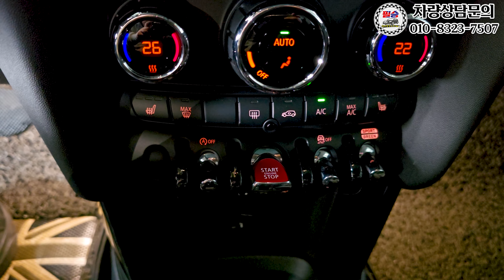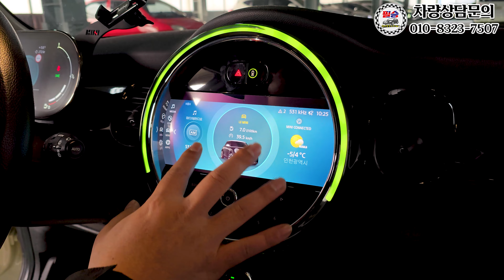귀여운 맛에 타는 차? 도로로 나가는 순간 이 차의 본성이 들어납니다.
100% 실매물로 영업하고 있는 필승모터스 입니다.